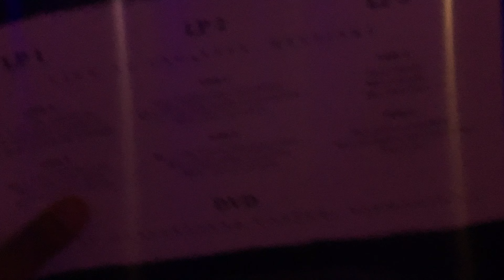09.15.2022 - Apocalyptica - Nothing Else Matters (Metallica) @ The Wellmont Theatre, Montclair, NJ